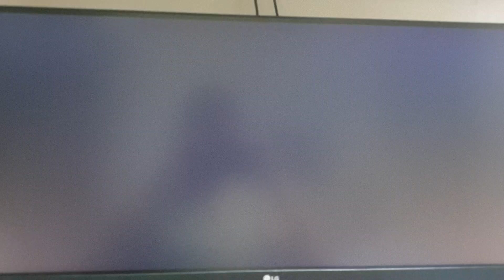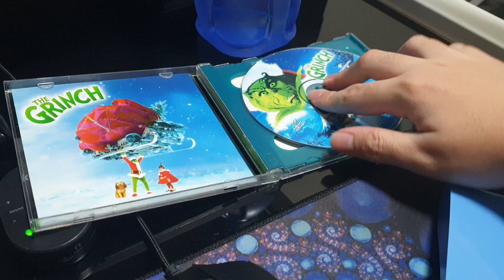Switching from Disc 1 to Disc 2 (The Grinch)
The first time I am using Powerdvd15 for a disc switching video to display the menus.